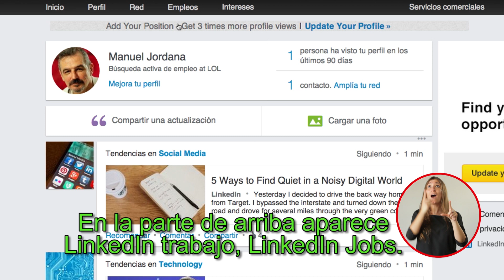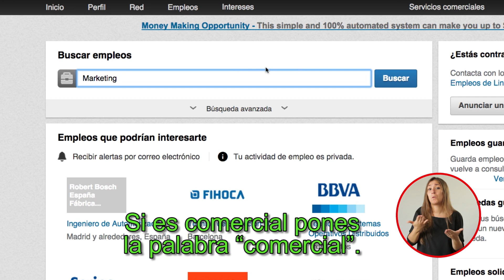Empléate en Redes Sociales.LinkedIn. Cuarto capítulo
LinkedIn Jobs es un elemento imprescindible de LinkedIn que te permite realizar búsquedas de ofertas de empleo y mantenerte totalmente actualizado sobre todas las que están activas y aquellas nuevas que van apareciendo. Juan Merodio nos explica como sacarle el mayor rendimiento a su utilización para alcanzar de una manera muy eficiente nuestro objetivo